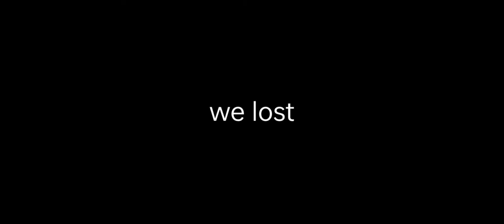stick war 3 2v2 but i can only use sickle wrath